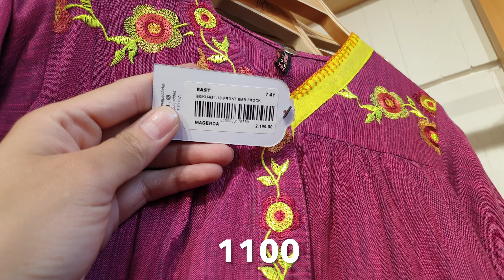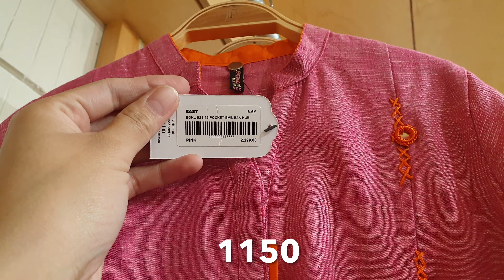Flat 50% OFF Pepperland Winter Sale || Starting Price Only Rs: 400 || Half Prices 25th January 2022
Nishat Linen 40% OFF Winter End Sale Price Only Rs: 330 || Embroidered Collection 24th January 2022

Flat 50% OFF Khaadi Winter Clearance Sale || Price Starting From Rs: 295 ONLY || 23rd January 2022

Nishat Linen 40% OFF Season End Sale || Freedom To Buy Starting Price Only Rs:330  21st January 2022

Flat 50% OFF Borjan Shoes Winter Sale | Low Price Range || Shoes & Bags Collection 21st January 2022

Flat 50% OFF Sana Safinaz End Of Season Sale || Velvet Collection On Sale || 20th January 2022

50% OFF Shoe Box Winter Sale || Shoes in Just Rs: 360 Pumps,Court Shoes & Slippers 18th January 2022

LimeLight 30% OFF End Of Season Sale || New Collection On Discount (1pc,2pc & 3pc) 17th January 2022

51% OFF Stylo Shoes Winter Sale Starting Rs: 300 ONLY || Pumps, Sneakers & Sandals 13th January 2022

50% OFF J. Winter Clearance Sale || Starting Price Only Rs: 714 ( 1pc, 2pc & 3pc ) 11th January 2022

Flat 50% OFF Sapphire Winter Sale || Restock Alert || 3rd Day Of Sale || Low Prices 9th January 2022

50% OFF Ndure Shoes Winter Sale | Pumps, Court Shoes, Sneakers, Sandals & Much More 5th January 2022

70% OFF Heels Shoes Winter Carnival Sale || Price Starting From Rs: 450 ONLY || 5th January 2022